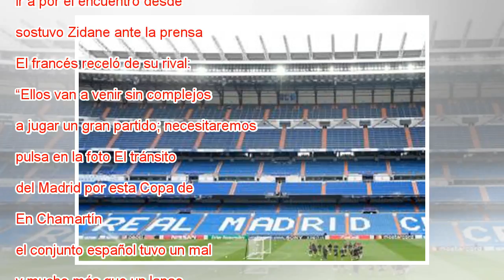El Bayern no es de fiar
Zidane, en el entrenamiento del Madrid. En vídeo, declaraciones de James Rodríguez, centrocampista del Bayern. GABRIEL BOUYS (AFP) / VÍDEO: ATLAS “Hay que enfocar el partido como si partiéramos cero a cero”. Sergio Ramos y Zinedine Zidane coincidiero...